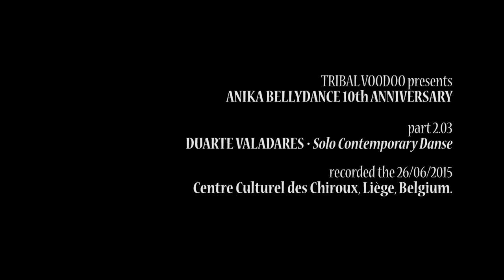2.03 DUARTE VALADARES SOLO • ANIKA BELLYDANCE 10th ANNIVERSARY